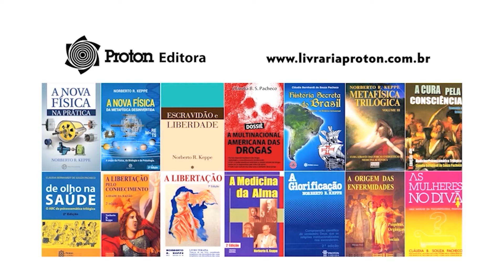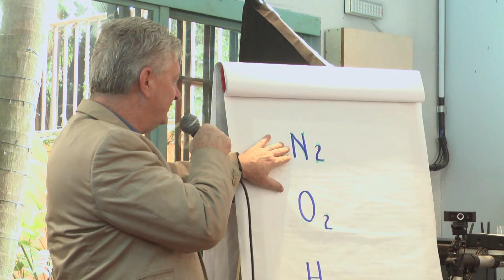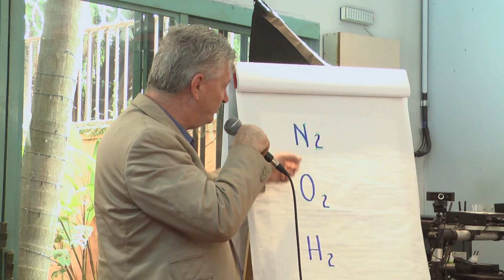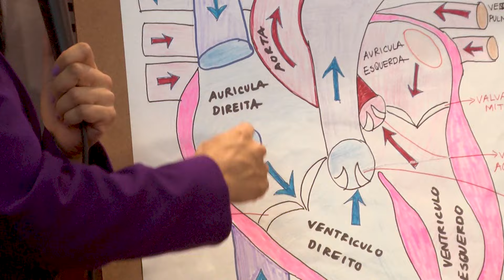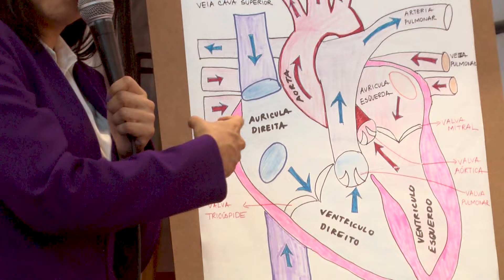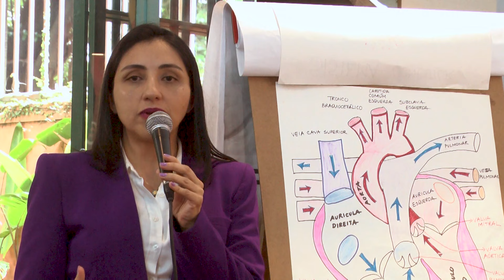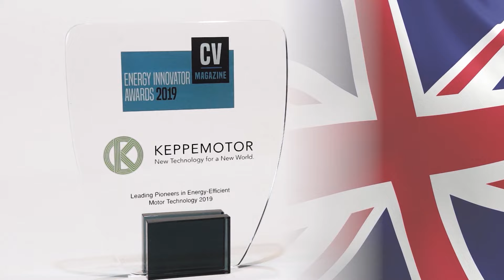Tudo é Duplo na Vida - TV STOP 435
Tudo o que existe, de acordo com as descobertas de Keppe, é duplo em si, na sua essência, formando um terceiro elemento. A própria vida, em si, é interação de dois elementos reais, numa verdadeira dialética.
Cláudia Bernhardt de Souza Pacheco é Psicanalista, Escritora, Diretora das Faculdades Trilógicas, Doutora Honoris Causa, Presidente do IK&P e Fundadora da STOP a Destruição do Mundo.

Norberto da Rocha Keppe é Psicanalista, Escritor e Presidente da SITA - Sociedade Internacional de Trilogia Analítica (Psicanálise Integral).
Conheça mais sobre o universo Keppe & Pacheco -
00:32 - Inicio
01:00 - Tudo o que Existe é Duplo em si, Formando um Terceiro Elemento
06:28 - A Composição do Ar e os Elementos Importantes para Sobrevivermos
08:52 - O Funcionamento do Coração
13:49 - O Funcionamento Orgânico depende do Campo das Emoções
18:22 - Todas as Doenças tem uma Causa Psíquica
21:15 - Conclusão